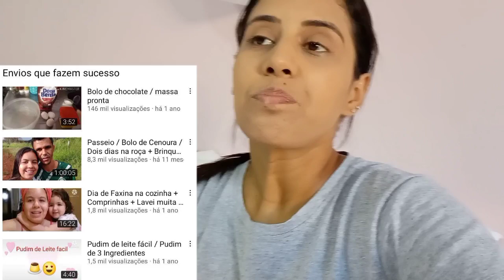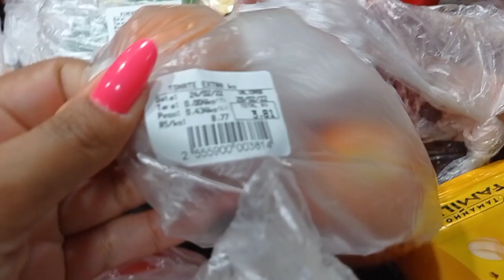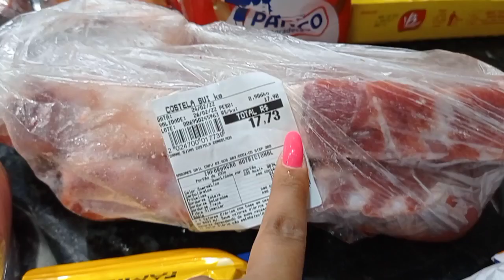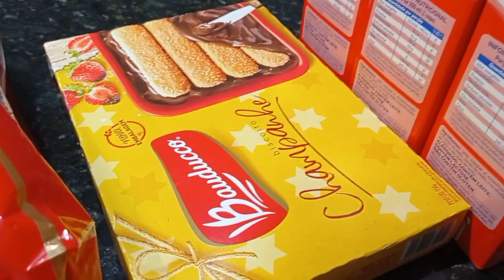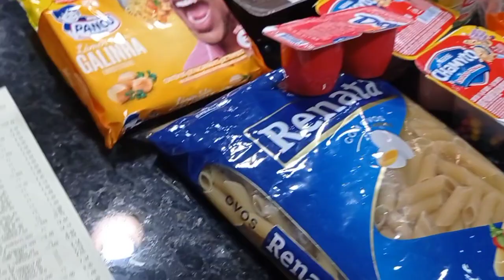FIZ UMA SOBREMESA DELICIOSA 💕| COMPRAS DE MERCADO PARA A SEMANA 🛒| NOITE DA PIZZA COM ELES 💗